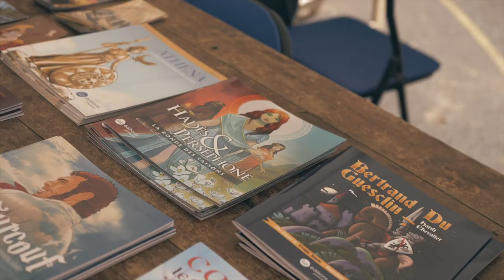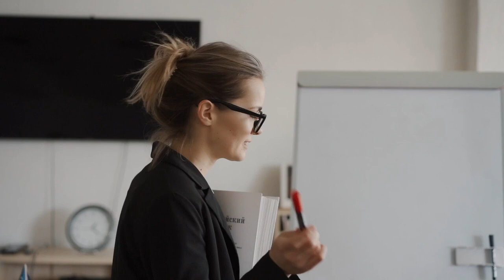ACADEMIA CHRISTIANA : POUR VOUS, GRÂCE À VOUS !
🤝 L'efficacité de notre travail dérange et nous subissons constamment des attaques.

Face à ces attaques, pour continuer notre œuvre et mener à bien nos projets, nous avons plus que jamais besoin de votre soutien.

La meilleure solution pour nous aider à poursuivre la mission que nous menons pour vous, vos enfants, vos petits-enfants : FAIRE UN DON.

👉🏼 Je soutiens Academia Christiana en partageant tous nos contenus
👉🏼Je soutiens Academia Christiana en achetant les produits de notre boutique

🙏 En 2023, Academia Christiana fêtera ses dix ans. Depuis 2013 nos bénévoles n’ont pas baissé les bras, ils se sont multipliés et ont multiplié les initiatives : conférences, vidéos, articles, livres, cercles de formation dans toute la France, initiatives militantes, feux de la Saint Jean, kermesses, colloques et chaque année : la plus grande université d’été de France ! Nous avons formé des milliers de jeunes, qui s’engagent aujourd’hui au service du bien commun.

Les temps à venir seront durs : entre les incertitudes liées au conflit russo-ukrainien, l’inflation galopante, les offensives idéologiques du wokisme, la crise de l’Eglise et l’invasion migratoire qui ne se tarit pas, nous n’avons pas une pierre où reposer notre tête. Comme vous, nous ne pouvons nous résigner à voir un jour nos enfants venir demain nous expliquer qu’ils changeront de sexe.

Il est impératif que nous menions notre contre-offensive : former une jeunesse catholique enracinée, intelligente, audacieuse et forte. Ils seront les pères et les mères de familles de demain, mais aussi les prêtres, les élus, les chefs d’entreprise, les journalistes et les acteurs d’une possible renaissance européenne et chrétienne au milieu des ruines de l’athéisme matérialiste moderne. Aidez-nous à former cette jeunesse au coeur de feu !

Nous ne manquons pas de projets : multiplier nos formations dans toute la France, développer des contenus pédagogiques sous forme de petits essais et de vidéos, acquérir notre domaine pour en faire un centre culturel catholique et enraciné, lieu unique en France qui sera le point de départ de la chrétienté future.

Pour mener à terme tous ces projets nous avons besoin d’embaucher un permanent à temps plein, ce qui représente 30.000€/an.
Pour être en mesure d’acquérir une propriété il nous manque encore 70.000€.
N’ayant aucun relai dans la grande presse ou dans l’Eglise, nous ne pouvons compter que sur vous !

Sans soutien financer, nous serions condamnés à nous essouffler jusqu’à la disparition pure et simple.

POUR VOUS, GRÂCE À VOUS !